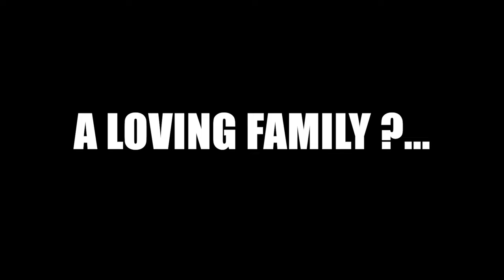The Evil Stepmother Unofficial Trailer | Hololive Production【Ollie, Reine & Anya】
In your nearest movie theater this summer.